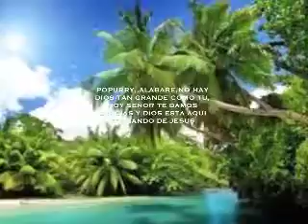ALABARE,,, POPURRY,,,,,,FERNANDO DE JESUS,,,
FERNANDO DE JESUS,,,INTERPRETA  UN  POPURRY DE ALABANZA TITULADO,, ALABARE,   POPURRY  ,,PARA LA GLORIA DE DIOS,,,